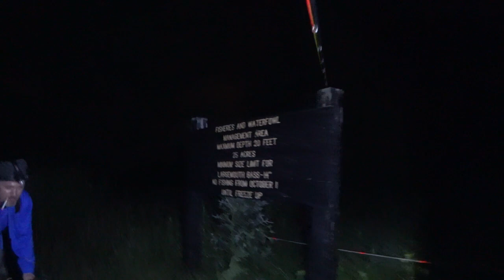How To Catch Bullfrogs with a Fishing Pole the Easy Way! Frog Gigging Swamps and Ponds for Frog Legs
This method is super easy!  So easy, it's more like gathering food than hunting it!  We like to take the gig for frogs that are close to shore and use the pole for frogs that are out of reach of the gig.  We'll show you how deadly this method can be from a boat in an upcoming video!